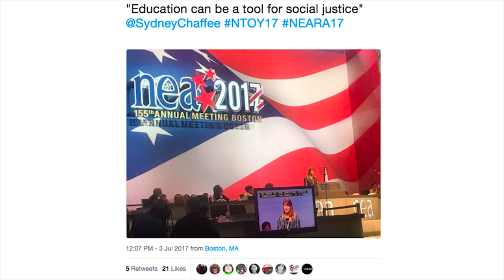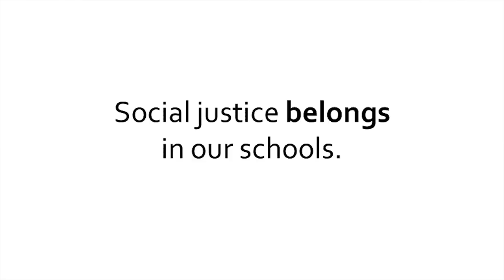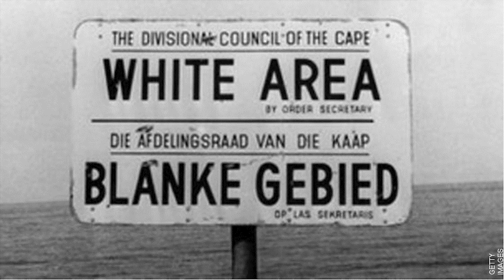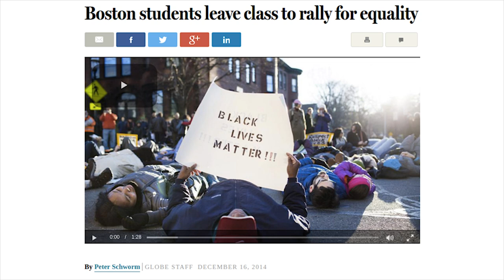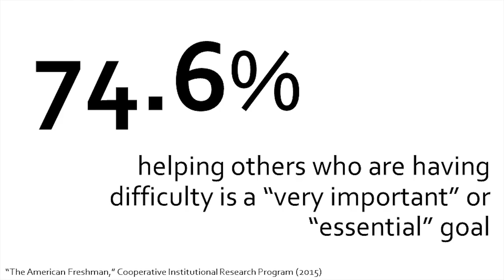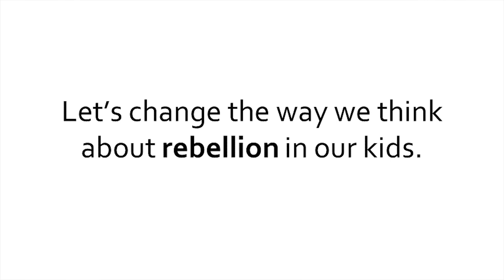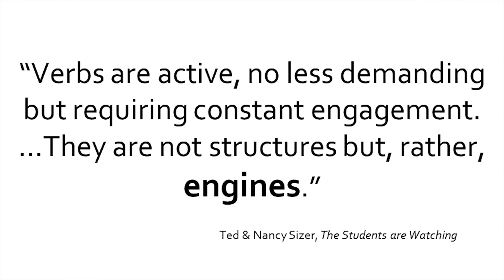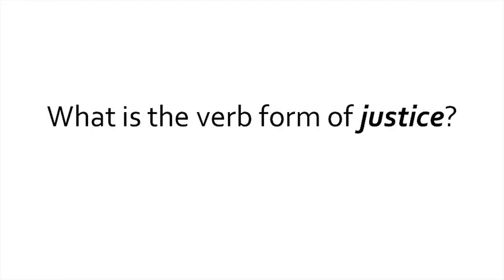Social Justice Belongs In Our Schools | Sydney Chaffee | TEDxBeaconStreet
For National Teacher of the Year Sydney Chaffee, teaching is a political act. She has been traveling the country urging all teachers to make social justice a central part of their mission. Talking to students about justice can't be a niche for certain kinds of teachers or certain schools. When students understand inequity and have the tools to work towards a more just world, they see why their education truly matters.

 As Teacher of the Year, Sydney Chaffee is committed to taking risks for her students and, as National Teacher of the Year, will encourage all educators to take risks – on their students, on each other and on themselves.

As a humanities teacher at Codman Academy Charter Public School in Boston, Sydney takes risks every day to improve learning for all of her students. In the classroom, she strives to create lessons that demonstrate how education can be a transformative tool for social justice, and she encourages her students to see themselves as having the power to make change in the world based on lessons from the past.

“Education must be authentic. There is no use in studying history if we believe it to be static and irrelevant to the future,” she says. “Authentic learning enables students to see and create connections in the world around them.”

She tries to infuse the hard work of learning with joy, not only in her classroom but throughout the school. For example, she is the coordinator of a schoolwide Community Circle every Thursday where all students in the school come together to celebrate successes, share good news and dig into serious conversations together.

As the 2017 National Teacher of the Year, Sydney is looking forward to advocating for all teachers to take risks on behalf of their students and giving a voice to the issues that affect her students.

“When smart, driven teachers are given time and space to collaborate, we can help all of our students in all of our schools succeed. We have a lot of work to do, but we can achieve so much for kids when we commit-together-to being simultaneously optimistic and daring,” she says.

Sydney has taught for the past 10 years, 9 of which have been in her current role. She earned a Bachelor of Arts from Sarah Lawrence College and a Masters of Education from Lesley University. Sydney is a National Board Certified Teacher. This talk was given at a TEDx event using the TED conference format but independently organized by a local community.